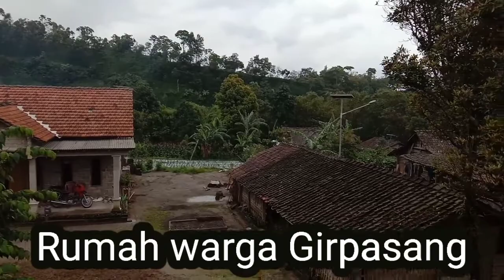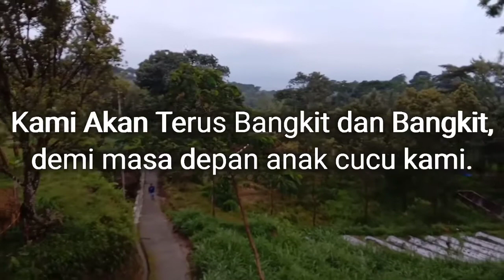Wajah Baru Kampung Wisata Girpasang || Girpasang Now || Girpasang News